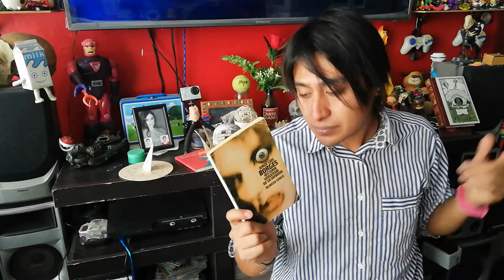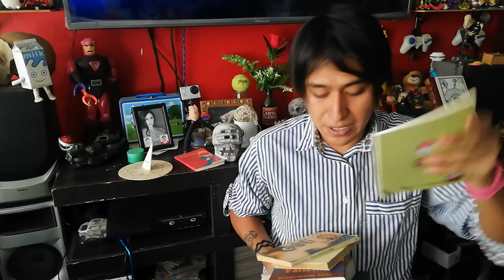Tag de los libros del Dostor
En esta ocasión el Dostor trae para ustedes diez libros y un cuento de su autoría para todos ustedes